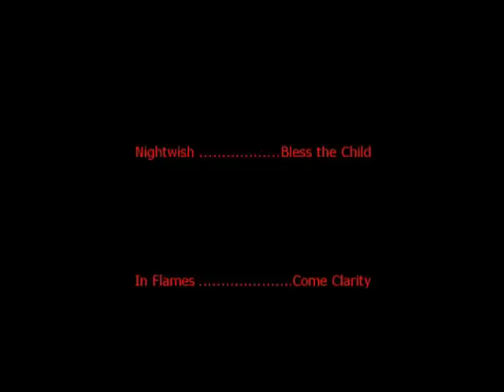I Rune J R / Runekas 3 Pk Vid 3 Part 2 of 2 - Old Wilderness - Mayhem Makers!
Well someone requested Runekas vid 2 but sadly I didn't have it but I did have the third. I think the third one is also the best out of all his videos and I'm sure you'll enjoy it. Again if you have any old MM pk video requests please say so and I will try my best to find it.

IRC: Mayhem-Makers

Runescape CC: 13th R4nger